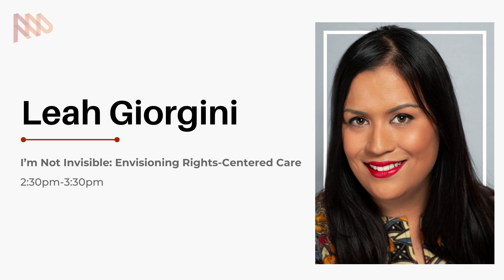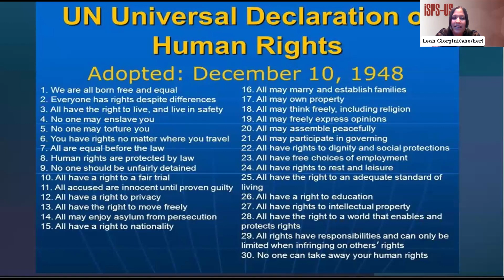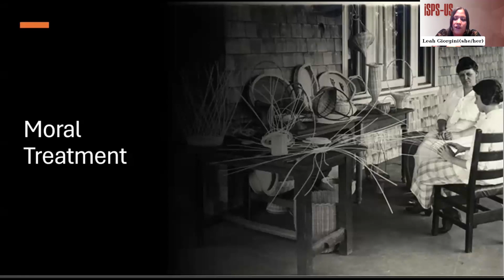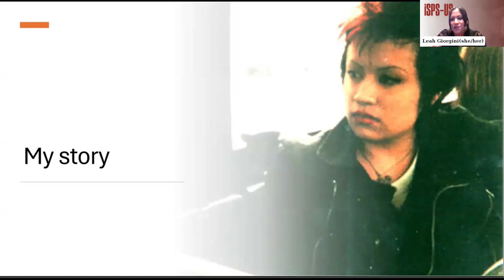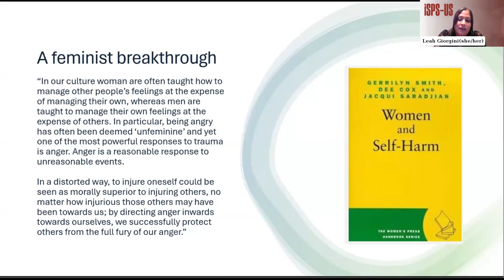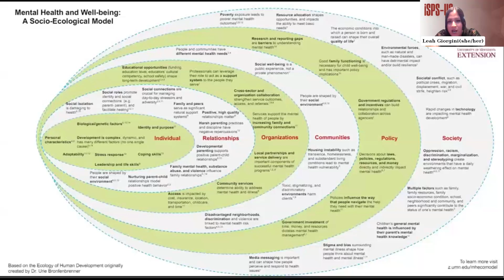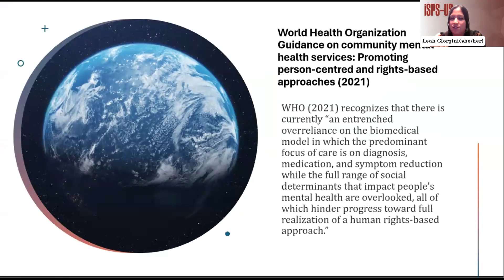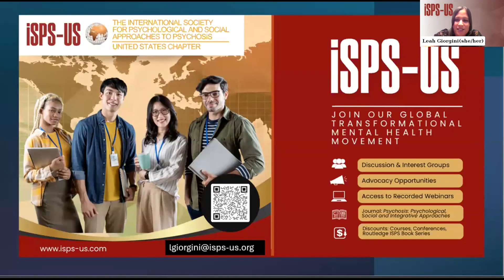Leah Giorgini: I'm Not Invisible: Envisioning Rights-Centered Care - 2024 FEP Conference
𝐈'𝐦 𝐍𝐨𝐭 𝐈𝐧𝐯𝐢𝐬𝐢𝐛𝐥𝐞: 𝐄𝐧𝐯𝐢𝐬𝐢𝐨𝐧𝐢𝐧𝐠 𝐑𝐢𝐠𝐡𝐭𝐬-𝐂𝐞𝐧𝐭𝐞𝐫𝐞𝐝 𝐂𝐚𝐫𝐞 📌
First-episode psychosis can strip away one's identity, obscure one’s history, and shatter one’s vision for the future. And often, this process happens through contact with the mental health system, rather than the condition itself.

At just 17 years old, Leah Giorgini found herself navigating a descent to invisibility after a traumatic childhood marred with violence, neglect, and parental death led to a first episode of psychosis. Once a high achiever, Leah became a patient adrift from the world, paralyzed by antipsychotic medication and low expectations. However, when a progressive therapist lent Leah a book about Feminist Perspectives on Mental Health, Leah suddenly felt seen as a whole person in context and began to reemerge as a visible and capable individual.

Now an Occupational Therapist working in nonprofit leadership, Leah is working to change the societal inequities that lead to and perpetuate human suffering. She will present her story and outline how connecting the dots of trauma, intersectionality, and occupation can lead to rights-based care that helps people feel seen and empowered.

𝐎𝐛𝐣𝐞𝐜𝐭𝐢𝐯𝐞𝐬 ✅
1. Describe the importance of acknowledging intersectionality in mental health care, particularly in understanding how various aspects of identity, such as gender, race, and socioeconomic status, intersect with experiences of psychosis and recovery
2. Describe the role of occupation in the recovery process for individuals with first-episode psychosis, and understand how occupational therapy principles can be integrated into rights-based care approaches to support individuals in regaining agency and meaning in their lives
3. Identify the key factors contributing to the social invisibility experienced by individuals with first-episode psychosis, including the impact of interactions with the mental health system

𝐋𝐞𝐚𝐡 𝐆𝐢𝐨𝐫𝐠𝐢𝐧𝐢, (she/her) is a British-Indonesian immigrant who moved from England to the United States in 2016. As a psychiatric survivor, domestic violence survivor, former foster youth, and a person who has previously experienced homelessness, Leah is working towards a world free of oppression and injustice. She believes that promoting psychological and social approaches to psychosis is equity in action towards this vision.

Trained as an Occupational Therapist, Leah primarily worked in clinical mental health settings until she came to the United States, where she found a home working in nonprofit leadership. Leah has worked in an array of settings with people diagnosed with psychosis, including working in early intervention in psychosis, assertive outreach, a mental health recovery café, a high-secure forensic hospital, and homeless emergency shelters. She currently serves as Executive Director of the US Chapter of the International Society for Psychological and Social Approaches to Psychosis.

The 𝟐𝟎𝟐𝟒 𝐒𝐨𝐮𝐭𝐡 𝐒𝐨𝐮𝐭𝐡𝐰𝐞𝐬𝐭 𝐌𝐇𝐓𝐓𝐂 𝐅𝐢𝐫𝐬𝐭 𝐄𝐩𝐢𝐬𝐨𝐝𝐞 𝐏𝐬𝐲𝐜𝐡𝐨𝐬𝐢𝐬 (𝐅𝐄𝐏) 𝐂𝐨𝐧𝐟𝐞𝐫𝐞𝐧𝐜𝐞 was held virtually from June 5-6, 2024. Participants dedicated to enhancing FEP care, including individuals with lived experience, family members, providers, and researchers, came together to celebrate achievements and explore a future of sustained growth and accountability in FEP care. @TIEMH

00:00:00 Introduction
00:02:27 Leah Giorgini
00:04:04 Overview
00:04:31 What are Human Rights?
00:12:01 A History of Human Rights Violations & Moral Treatment
00:18:36 My Story
00:35:08 Mental Health & Wellbeing: A Socio-Ecological Model
00:36:29 ICF Model
00:40:30 Canadian Model of Client-Centered Enablement
00:41:51 Outcome of a Wider View
00:43:33 Best Practices
00:51:07 Connect with ISPS-US
00:52:11 Q&A